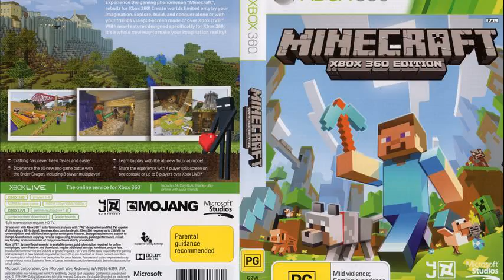minecraft xbox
minecraft xbox 360 update
minecraft xbox one
minecraft xbox youtube
minecraft xbox 360 mods
minecraft xbox gamestop